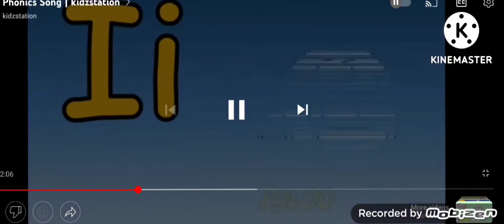kidzstion phoncis song kids abc 123